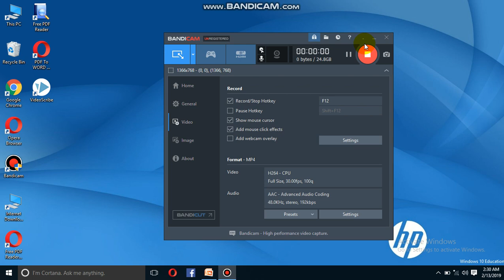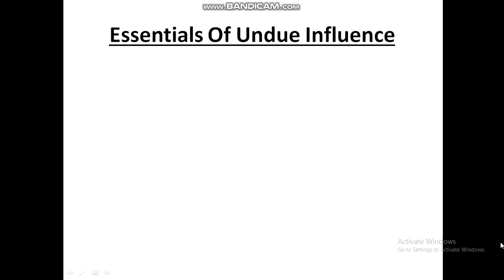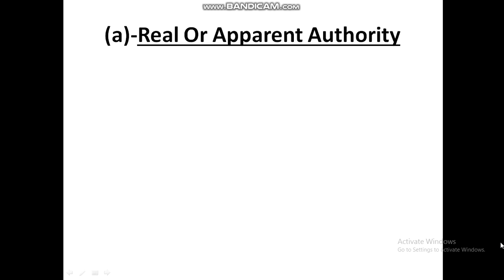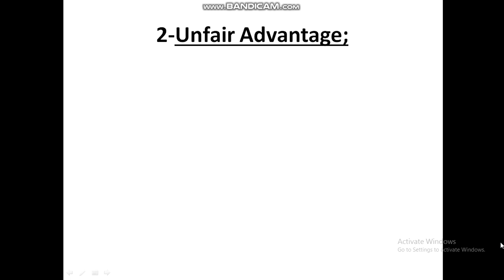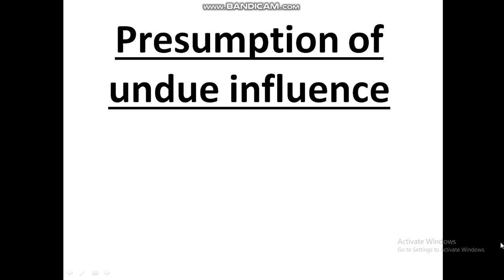Undue influence contract law in hindi | The law Channel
An agreement may be set aside if it was not in fact entered into voluntarily by both of the parties.  If either party entered into the agreement because of undue influence or physical or emotional duress, it may be set aside.

Undue influence arises in a situation where a confidential relationship exists and one party has such influence over the other party that the other party’s free will is dominated to the benefit of the influencing party.  Confidential relationships which may result in undue influence can be such things as the relation­ship of an elderly parent and an adult child, a physician and patient, an attorney and client, or any other relationship of trust and confidence in which one party exercises a significant amount of control or influence over another.  Because of the possibility that a person in such a confidential relationship may dominate the will of another and take unfair advantage of that person, the law presumes that undue influence has occurred if the dominating party obtains any benefit from a contract made with the person alleged to have been unduly influenced.  The contract is then voidable and may be set aside unless it can be proven that no such undue influence took place.

Smith, upon reaching the age of 75 and being in ill health, decided to move in with his oldest adult son.  He lived with his oldest adult son for several years prior to his death.  Upon his death, it was discovered that he deeded all of his property to his oldest son.  The younger son contested the deed, stating that his older brother exercised undue influence over their father in getting him to give all of his property to the oldest son.  A presumption of undue influence would arise which would have to be overcome by the oldest son.  One way to overcome this presumption would be to show that the father consulted a disinterested third party, preferably an attorney, without the older son being present, and was counseled by the third party.  This is not absolute proof of the lack of undue influence, but it is a very important element of proof.

Persuasion and argument are not in themselves undue influence.  An essential element of undue influence is that the person making the contract does not exercise his free will.  Unless there is a confidential relationship, such as that between a parent and child, Courts are most likely to take the attitude that the person who claims to have been dominated was merely persuaded.

An agreement made under duress may be set aside if the duress took the free will of the person seeking to avoid the contract away.  In a duress situation, a party enters a contract to avoid a threatened danger.  This threat may be a threat of physical harm to person or to the property of someone.

A person makes a contract under duress when there is violence or the threat of violence to the extent that the person is deprived of his free will and makes the contract to avoid harm.  The threatened harm may be directed at a relative of the contracting party as well as against the contracting party.  If a contract is made under duress, the agreement is voidable.